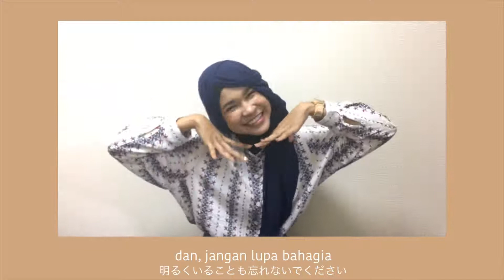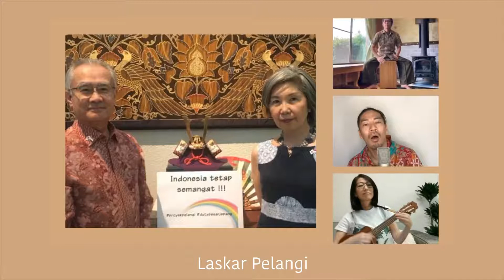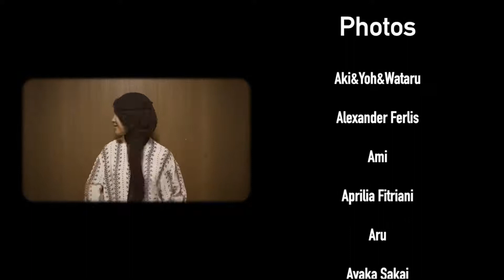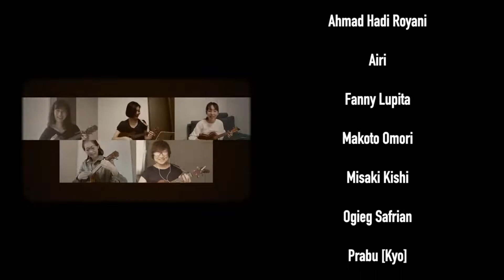【Indonesia Jepang ~Proyek Pelangi~】コロナに負けるな！日イStayHome企画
Beberapa waktu lalu, Duta Besar Ishii dan Madame Ishii berpartisipasi pada proyek yang diprakarsai oleh para alumni Sekolah Menengah Pertama Jakarta Japanese School. Mereka membuat sebuah proyek dengan tema "Indonesia-Jepang ~Proyek Pelangi~" yang bertujuan untuk menyemangati Teman-teman dari Jepang dan Indonesia mereka pada masa stay at home beberapa waktu lalu.

Mari kita bersama-sama berusaha untuk optimis dengan tetap menjaga diri kita 💪🏽😃

ジャカルタ日本人中学校卒業生の方々が集まり企画された日イstay home企画「Indonesia-Jepang ~Proyek Pelangi~」に石井大使が参加致しました。
新型コロナウイルスに負けぬよう、共に頑張っていきましょう💪